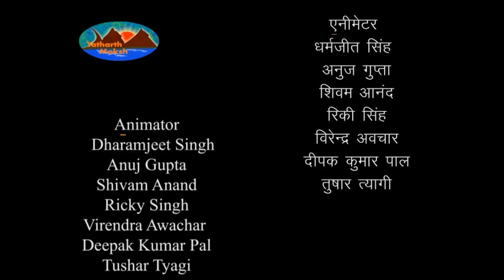Mahabharat Van Parv - महाभारत वन पर्व - Episode - 232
इन्दर का करण को अमोघ शक्ति दे कर बदले में उसके कवच कुण्डल लेना |  ब्राह्मण की अरणि एवं मन्थन-काष्ठ का पता लगाने के लिये पाण्डवों का मृग के पीछे दौड़ना और दु:खी होना | पानी लाने के लिये गये नकुल आदि चार भाइयों का सरोवर के तट पर अचेत होकर गिरना |